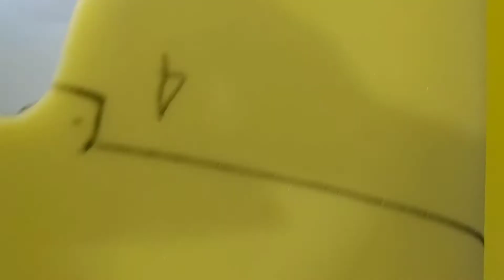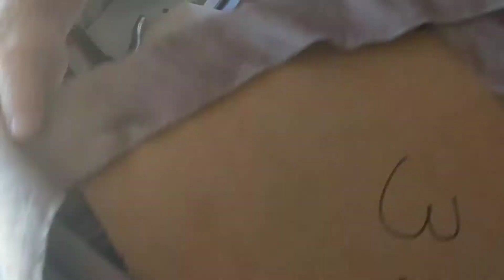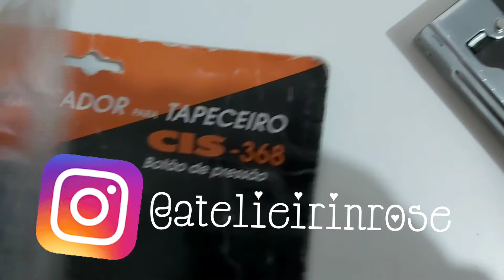♡Como ESTOFAR CADEIRAS/Ficaram LINDAS♡TUTORIAL muito FÁCIL♡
Reformamos as cadeiras e a sala ficou com uma nova cara!!!
Quer aprender o passo a passo? Assista o vídeo, está bem fácil mesmo!!!

DEUS ABENÇOE SEMPRE A TODOS!!!

Aqui voçe encontra vídeo de rotina de dona de casa, organização da casa, organização do ateliê, testemunhos, conselhos sobre perdas, receitas, artesanatos, costurinhas.
Visita o Canal @alemdador pois tem muitos vídeos com ótimos conteúdos!!!

Artesã: Rosemeri Neves